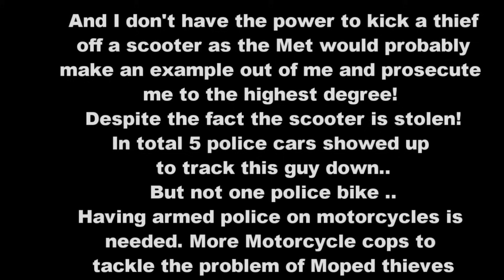I almost died! Moped Thieves Pursuit 2019 London Near Ace Cafe